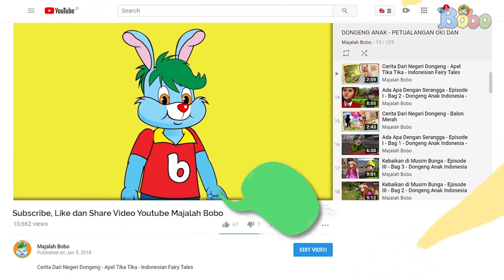Kidz Fashion Show - Kidz Station 20 Years Anniversary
Produser: David Togatorop
Editor : Sigit Purnomo, Iveta Rahmalia
Script Writer : Cirana Merisa, Iveta Rahmalia, Sarah Nafisah
Videografer : Glent Bonefasio, Inggar Rivaldi
Video Editor: Glent Bonefasio, Inggar Rivaldi
Animator: Gita Nur Rakhmawati, Ferry Fernando, Charles Chenlin
Social Media Team : Sepdian Anindyajati